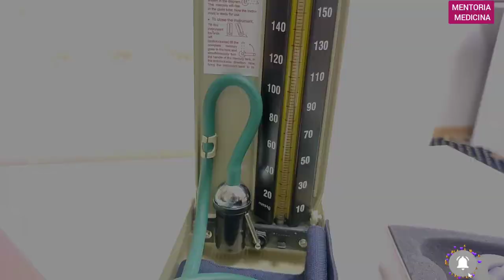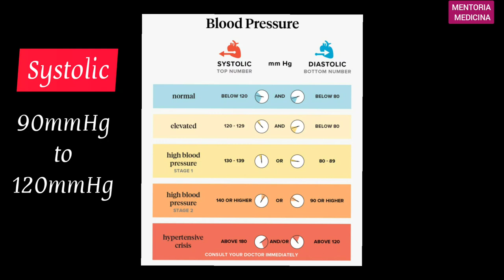Sphygmomanometer എങ്ങനെ ഉപയോഗിക്കാം How to check blood pressure using sphygmomanometer |Dr Titus Joy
Presentation by Dr Titus Joy

sphygmomanometer, instrument for measuring blood pressure. It consists of an inflatable rubber cuff, which is wrapped around the upper arm and is connected to an apparatus that records pressure, usually in terms of the height of a column of mercury or on a dial (an aneroid manometer). An arterial blood pressure reading consists of two numbers, which typically may be recorded as x/y. The x is the systolic pressure, and y is the diastolic pressure. Systole refers to the contraction of the ventricles of the heart, when blood is forced from the heart into the pulmonary and systemic arterial circulation, and diastole refers to the resting period, when the ventricles expand and receive another supply of blood from the atria. At each heartbeat, blood pressure is raised to the systolic level, and, between beats, it drops to the diastolic level. As the cuff is inflated with air, a stethoscope is placed against the skin at the crook of the arm. As the air is released, the first sound heard marks the systolic pressure; as the release continues, a dribbling noise is heard. This marks the diastolic pressure, which is dependent on the elasticity of the arteries.